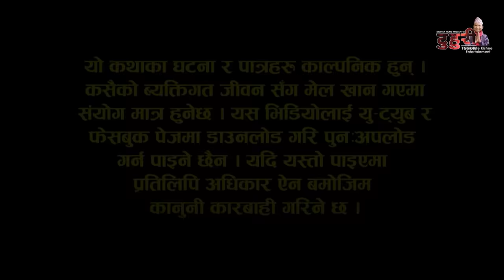टुहुरी | TUHURI | टुहुरी भइन मर्न बाध्य | EP 98 | ft. Alina, Binod | 06 July 2023 TUHURI Official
TUHURI OFFICIAL Presents  :-  नमस्ते। रुढिबादी अन्धबिश्वाासले गालेकाे समाजमा मैन बत्तिकाे रुपमा प्रस्तुत गर्न खाेजिएकाे छ, यस सिरियल टुहुरीमा । जन्मिदै आमा गुमाउनुकाे पिडा त छदै छ, अलच्छिनी, आमा टाेकुवाइ जस्ता बिल्ला भिरेर सबैकाे नजरमा घृणित भएर बाच्नुकाे  पिडा भाेगेकी एक निर्दाेश नारीकाे कथा हाे " टुहुरी "

► Cast : Alina Rayamajhi, Bishnu Sapkota, Kabita Sharma, Binod Shrestha, Shyam Rai, Manju Shrestha, Bimala Giri, Sunita Shrestha, Laxmi Shrestha, Anumati Nepali, Shiva Sharma, Jayaram Dhungana, Barsha Bhandara, Yadunath Dhital, Khem Khanal, Sandhya KhadKa, Prem Khatiwoda (B2), Gyamjo Lama, Anita Kuikel, Salina Luitel, Bhumika Dahal, Anu Chhetri, Menuka Phuyal, Aakrisha dahal

► Management: Milan Magar
► Production Controller: Sagar Giri
► Publicity Design: REGENTdotNET
► Camera : Binod Puri
► MUA: Roshni Magar
► VE/CG : RaaZ Karki
► Screenplay/Dialogue: Shiva Sharma
► Co. Producer : Deepa Parajuli (Kandel), Siddika Kandel
► Chief.Ad : Khem Nath Khanal
► Ass.Dir : Sagar Giri
► Producer : Sunita Shrestha
► Direction: Manju Shrestha